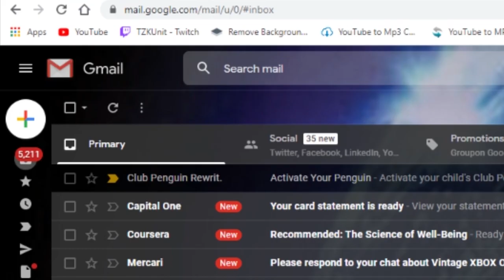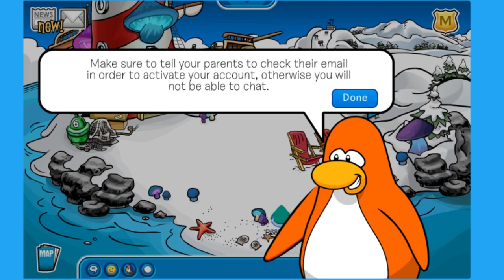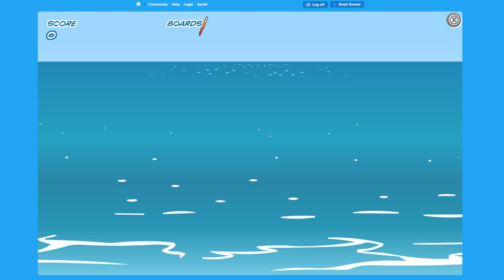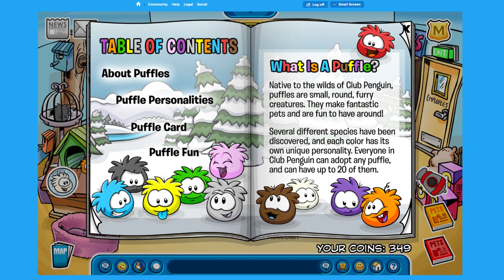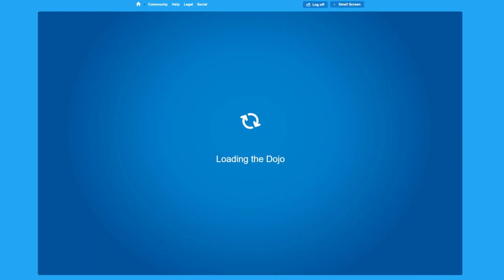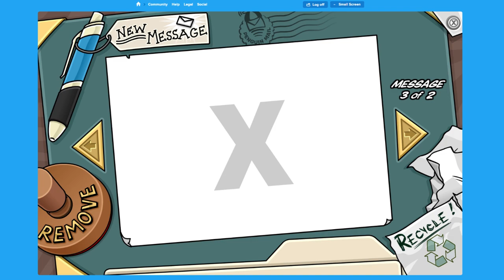Reliving a little piece of Nostalgia | Club Penguin Funny Moments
Anthony and I decided to relive the good days, and by relive, I mean it's Anthony reliving Club Penguin and me playing for the first time. Does it hold up in 2020? Find out in todays funny moments video

TZKUnit: A guy who makes a wide range of content from Funny Moments, Stream Highlights, and Review videos. Topics range from Bendy to Pokemon to The Crash and Spyro Series.